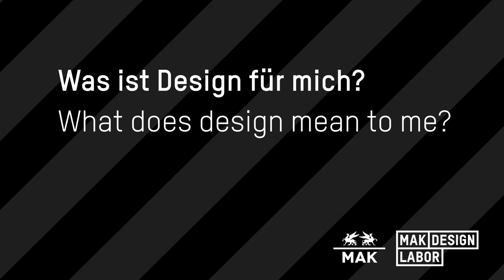Was ist Design für mich?